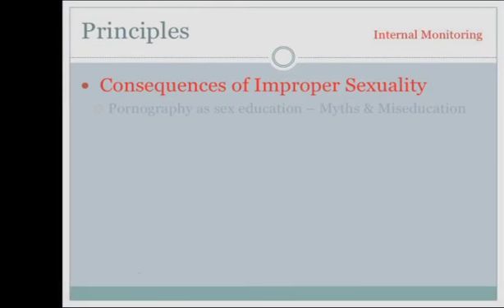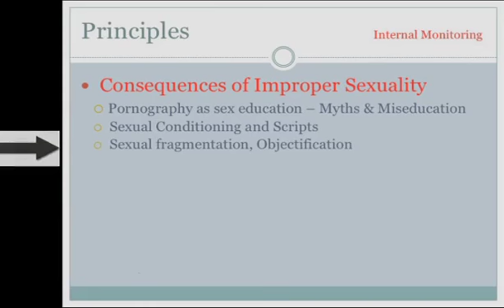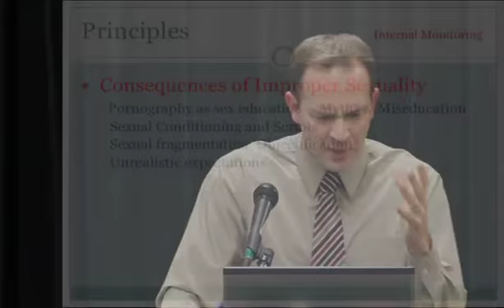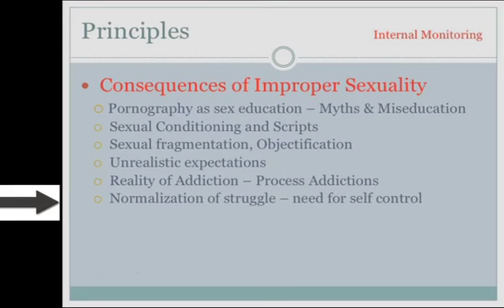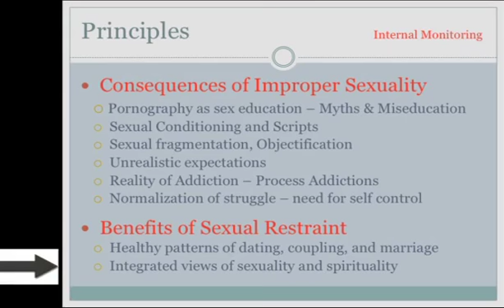Safeguarding Teens and Young Adults from Pornography Part 9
Dr. Jason Carroll talks about teaching children/teens about the consequences of improper sexuality and benefits of sexual restraint, in S.A. Lifeline Foundation's Safeguarding Teens and Young Adults from Pornography. For more information please visit salifeline.org.